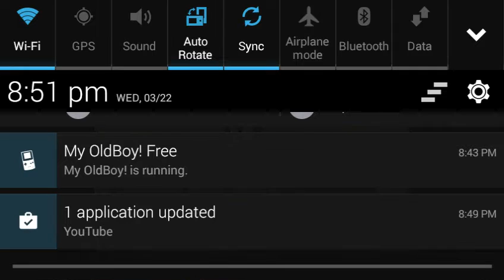Weird Passageways|The Legend of Zelda: Link's Awakening Part 48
Everywhere leads to anywhere in this level! It gets pretty damn confusing.